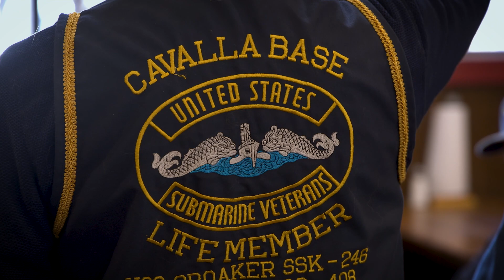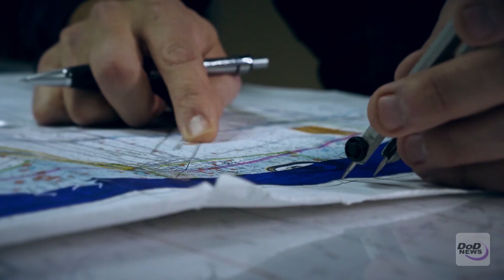Veterans Group Meets in Irving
The Dallas-area chapter of the veterans group USSVI, or United States Submarine Veterans, Inc., meets monthly in Irving share stories of the sea.